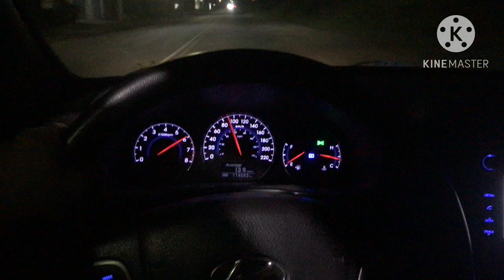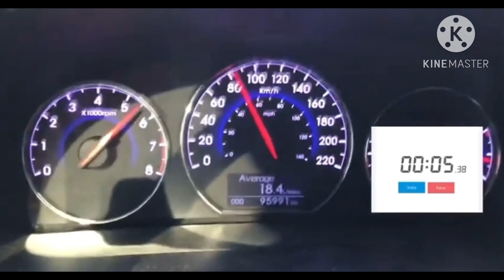Santa Fe 3.5 2011/2012: um Suv feito pra estrada (opinião de dono)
A Santa Fe 3.5 V6 2011/2012 é um Suv perfeito para longas viagens. O seu conjunto câmbio-motor é capaz de gerar 285cv, possibilitando fazer ultrapassagens em segurança na estrada. Apesar de possuir um consumo de combustível pesado na cidade, o carro desenvolve muito bem na estrada, o seu motor 3.5 V6 trabalha em baixa rotação se o motorista tiver o pé leve, possibilitando médias de consumo boas se levarmos em consideração o peso do carro. Vale a pena adquirir uma Santa Fe 3.5 2011/2012 em 2024?? A resposta a essa pergunta vai depender do que a pessoa está procurando. Se ela procura um carro relativamente barato, espaço, confortável e potente, a resposta é definitivamente sim! Logicamente existem os prós e contras, todos sabemos que potência e economia não combinam, então assista ao vídeo para saber a opinião de um proprietário que já convive há quase 4 anos com o carro. Grupo do WhatsApp